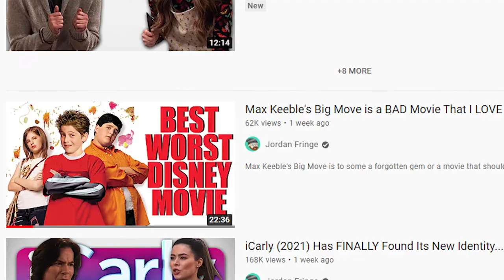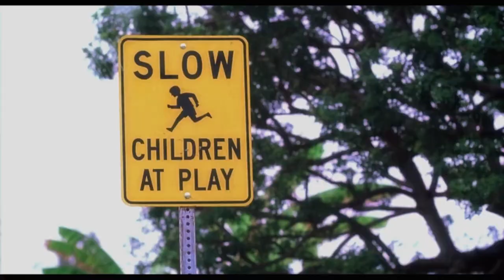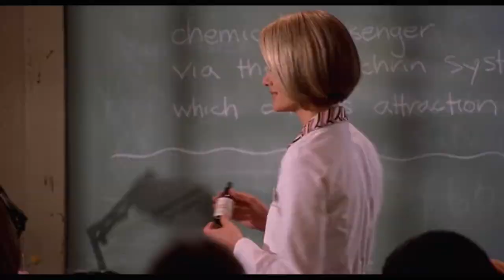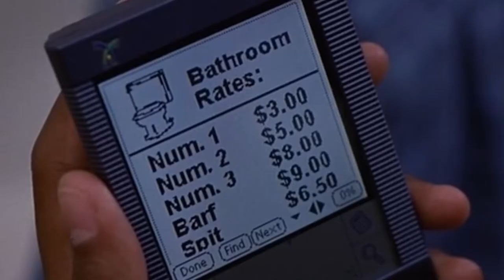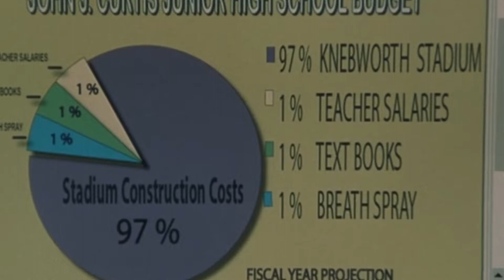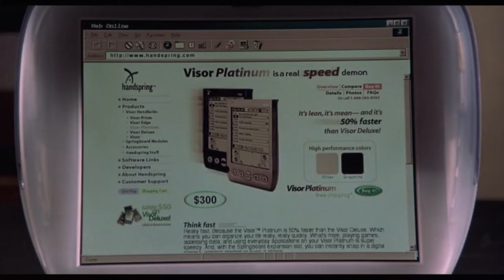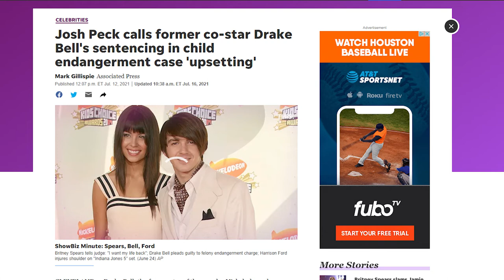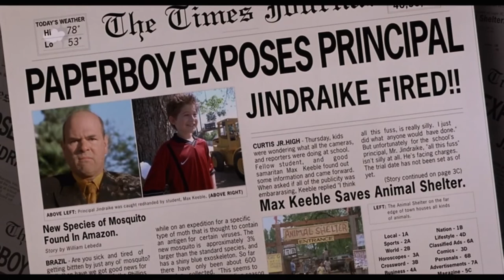Max Keeble's Big Move is INSANE!!!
Let’s watch Disney's 2001 comedy Max Keeble's Big Move, a childhood favorite of mine. This movie is insane in the membrane! So let's give some funny commentary. We've got Josh Peck in a robe, the now big Lil Romeo, and a monkey. So let's have some fun poking fun at this film and seeing if it hold up from my youth.

It's directed by Tim Hill, who wrote some legendary SpongeBob episodes, and stars Alex D. Linz, the good half of Drake and Josh, Zena Grey, Larry Miller, Noel Fisher, Jamie Kennedy, Robert Carradine, Nora Dunn, Orlando "Eddie from That's So Raven" Brown, Clifton Davis, Brooke Anne Smith, Justin Bernfield, and TONY HAWK as the big move.

TikTik: BradleySmithYT

Intro and outro music is from Paperboy 2 (SNES).